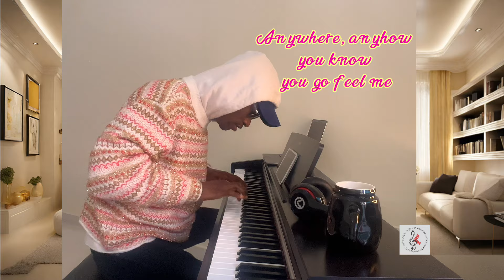Harmonious Debate: Piano Cover of Egwu by Chike Feat. Mohbad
Experience a captivating piano rendition of the hit song "Egwu" by Chike featuring Mohbad, beautifully harmonizing the contrasting emotions with melodic finesse.